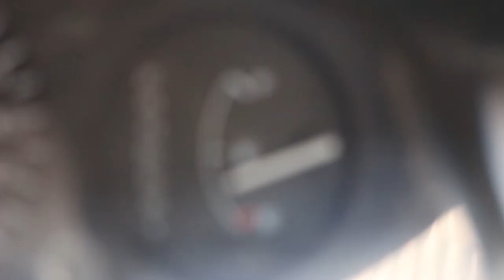Tuesday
"Tuesday" is an original music video produced by Kyle and Jake, who present their "staycation adventures" as a framework to discuss critical topics teens face today, such as drug use, violence and self-worth. This comedic narrative serves as a unique tool to address these otherwise uncomfortable topics. The original song and video was produced as a part of a larger episode for the SPNN Youth Set It Up program.